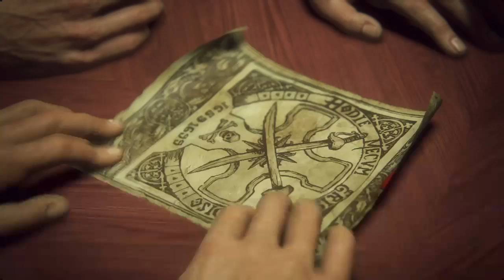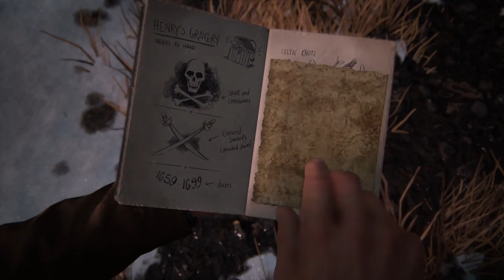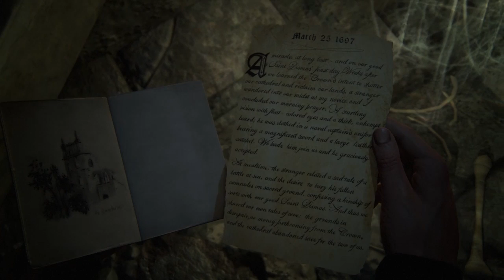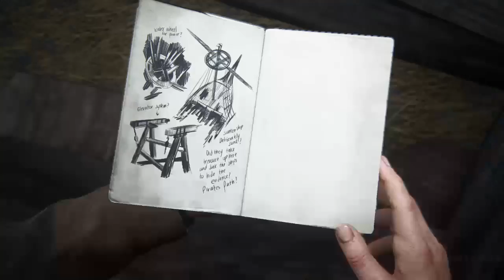Uncharted 4 Story Ep3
This is a channel that u can learn from and to have fun watching my videos. Enjoy